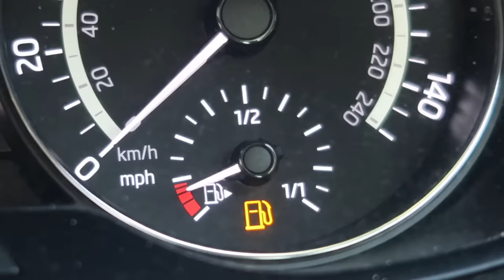a chaotic vlog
zac stop